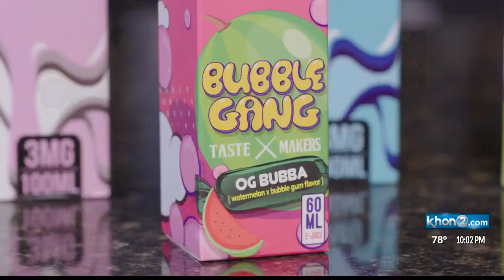UH Cancer Center Researchers study at e-cigarettes